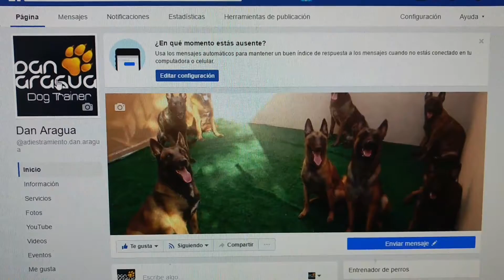Dan Aragua Dogs